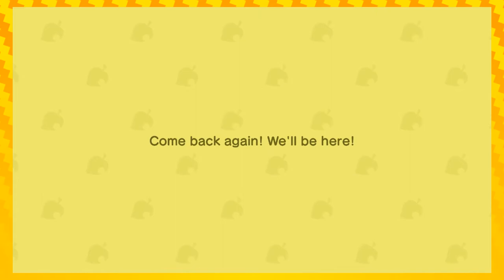Decorating Bee's house! | Let's Play Animal Crossing New Horizons EPISODE 27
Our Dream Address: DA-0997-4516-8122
Check our latest videos for our most current Dream Address!